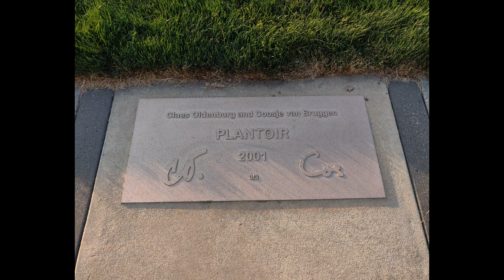Des Moines, Iowa - Downtown Des Moines 1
Des Moines, Iowa - Downtown Des Moines 1 Pictures